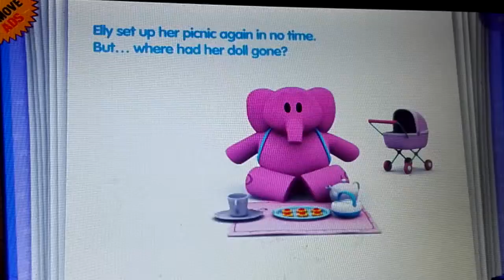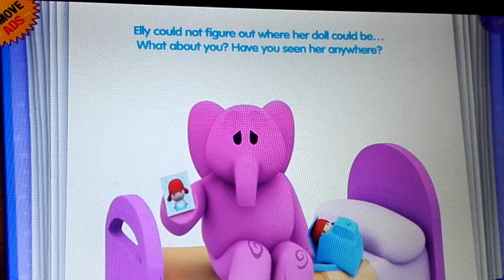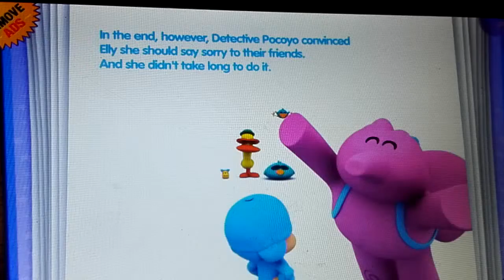Detektive Pocoyo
Kids Spaß